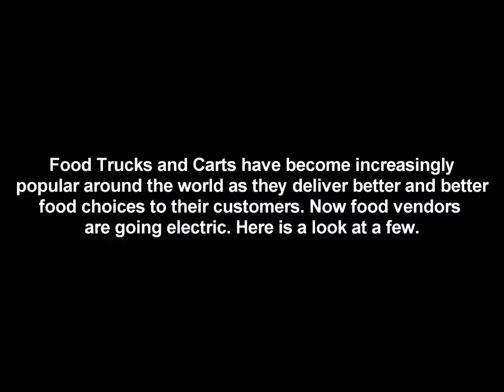Stylish Ideas For E-bikes. Food Carts go Electric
An electric bicycle, also known as an e-bike or booster bike, is a bicycle with an integrated electric motor which can be used for propulsion. There are a great variety of e-bikes available worldwide, from e-bikes that only have a small motor to assist the rider's pedal-power to somewhat more powerful e-bikes which tend closer to moped-style functionality: all, however, retain the ability to be pedalled by the rider and are therefore not electric motorcycles. E-bikes use rechargeable batteries and the lighter varieties can travel up to 16 to 20 mph, depending on the laws of the country in which they are sold, while the more high-powered varieties can often do in excess of 28 mph. In some markets, such as Europe, they are gaining in popularity and taking some market share away from conventional bicycles, while in others, such as China, they are replacing fossil fuel-powered mopeds and small motorcycles.

Depending on local laws, many e-bikes are legally classified as bicycles rather than mopeds or motorcycles, so they are not subject to the more stringent laws regarding their certification and operation, unlike the more powerful two-wheelers which are often classed as electric motorcycles. E-bikes can also be defined separately and treated as a specific vehicle type in many areas of legal jurisdiction.

E-bikes are the electric motor-powered versions of motorized bicycles, which have been around since the late 19th century.

E-bikes use rechargeable batteries, electric motors and some form of control. Battery systems in use include sealed lead-acid (SLA), nickel-cadmium (NiCad), nickel-metal hydride (NiMH) or lithium-ion polymer (Li-ion). Batteries vary according to the voltage, total charge capacity (amp hours), weight, the number of charging cycles before performance degrades, and ability to handle over-voltage charging conditions. The energy costs of operating e-bikes are small, but there can be considerable battery replacement costs. The lifespan of a battery pack varies depends on the type of usage. Shallow discharge/recharge cycles will help extend the overall battery life.

We hope to provide you engaging and relevant information on the growing e-Bike market and it's latest trends and technologies. When you have a moment come DISCOVER our 2017 e-Bikes @

The Augustine e-Bikes, 2017 Channel explores:

E-Bike Tips
E-bike Reviews
E-bike How-Tos
Great E-bike Rides
E-Bike Technology
E-bike Conversion Kits
E-bike tutorials
E-bike motors
E-bike batteries
E-bike Travel
E-bike Accessories
E-bike Gadgets
and more.